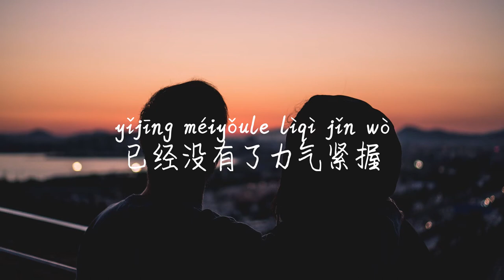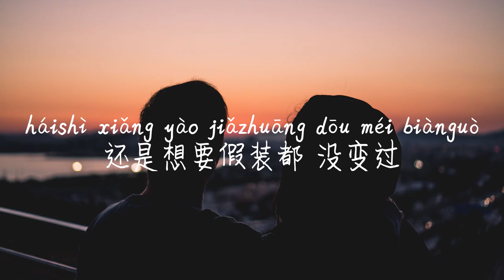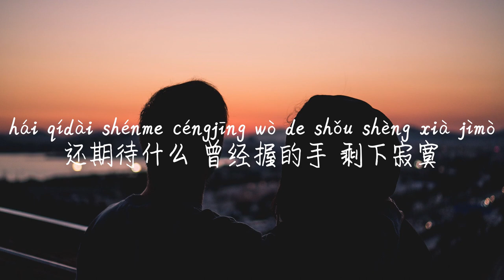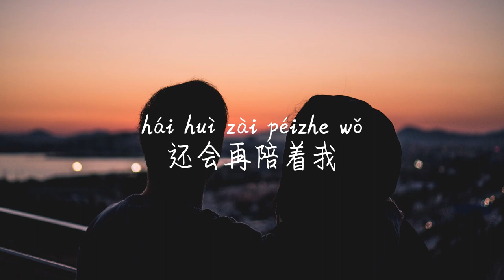【假装没变过-颜人中】JIA ZHUANG MEI BIAN GUO-YAN REN ZHONG/TIKTOK,抖音,틱톡/병음가사,拼音歌词,pinyin lyrics/광고없음, NoAD,无广告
더 많은 좋은 중국노래, 매일 칼업로드하고 있어요.